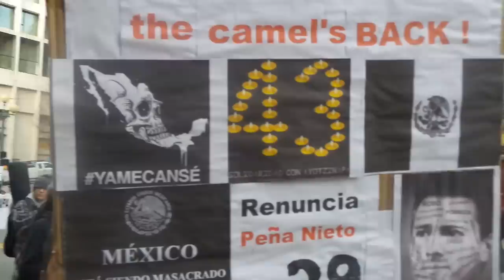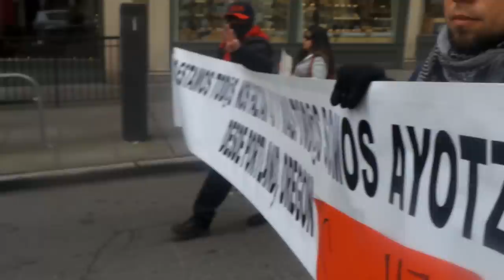Protesta contra Gobierno Mexicano en Seattle 2015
Gracias a todos quienes estuvieron presentes
 Fuera mal  gobierno!!